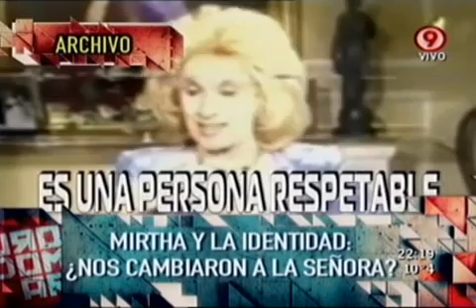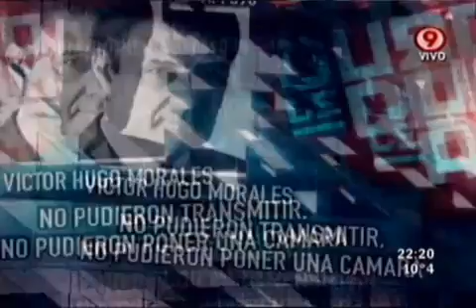Duro de Domar - Martín Fierro para todos...para todos los del Grupo 23 05 11